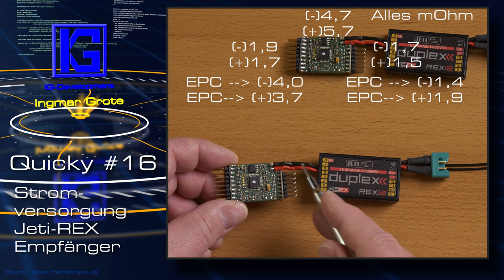Quicky #16... REX-Empfänger Stromversorgung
Wie und wo darf ich bei Jeti-REX-Empfängern strom einspeisen, dass zeige ich in diesem Video wie man dazu die Vario-Funktionalität verwenden kann.

Gemafreier Soundtrack von Frametraxx